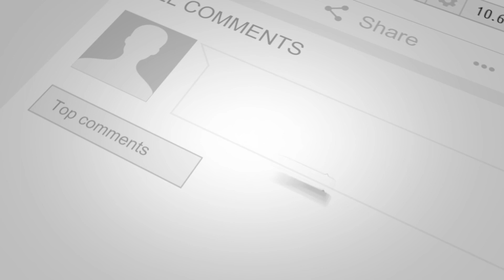🐶🦮Off leash Dog Training / Obedience Training 🦮🐶